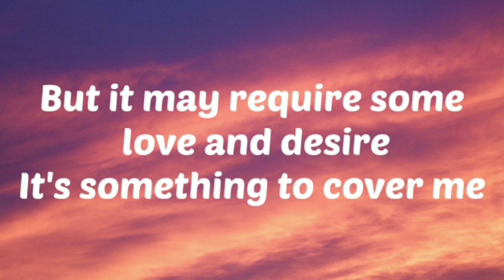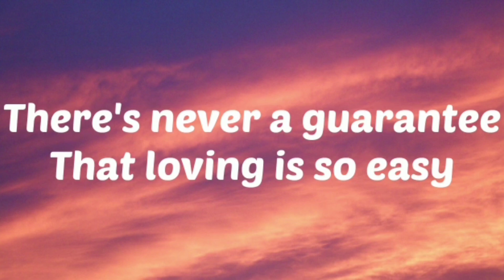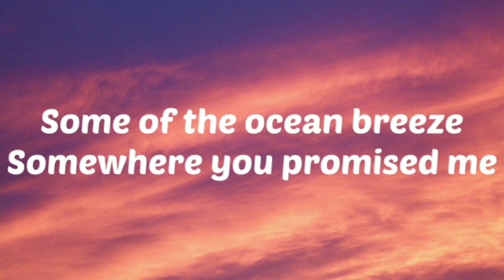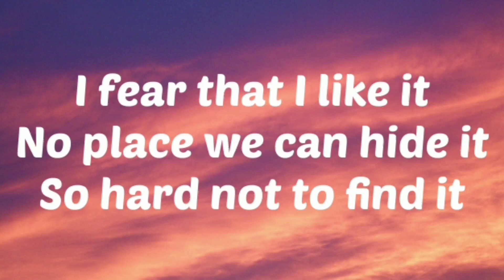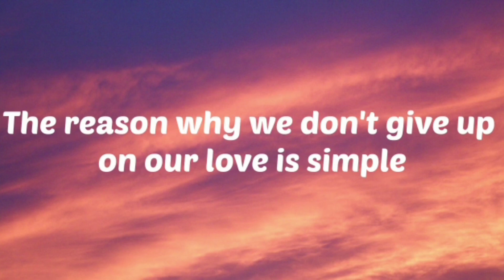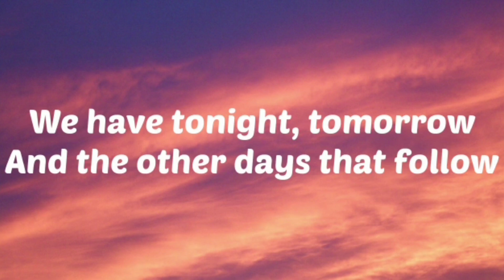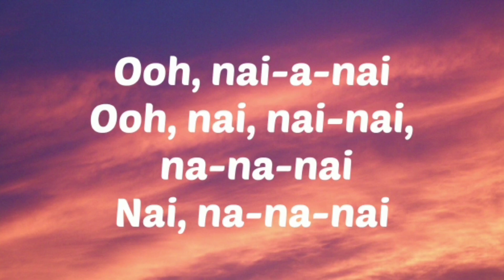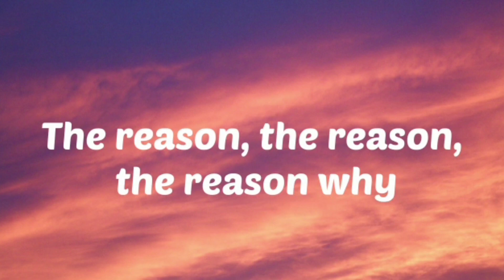Dharia - suger and brownies ( by monoir ) lyrics